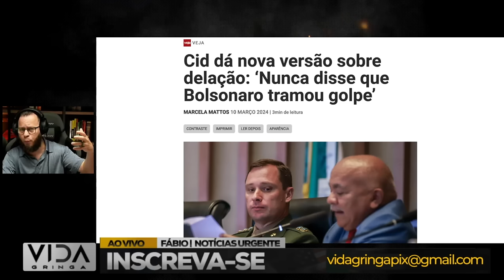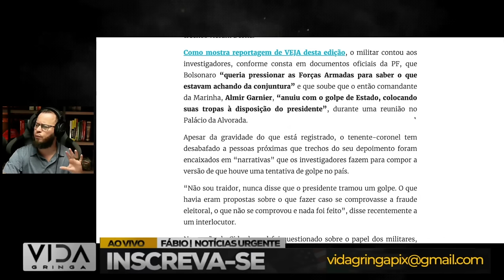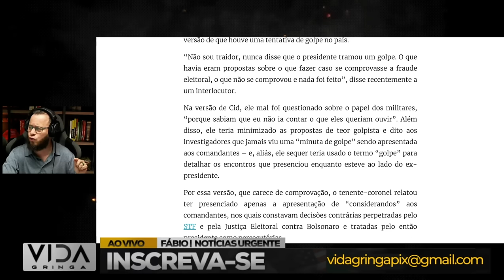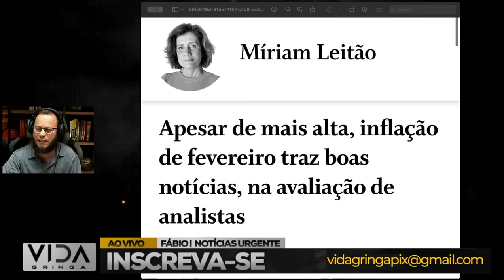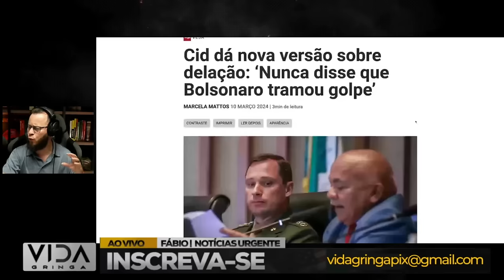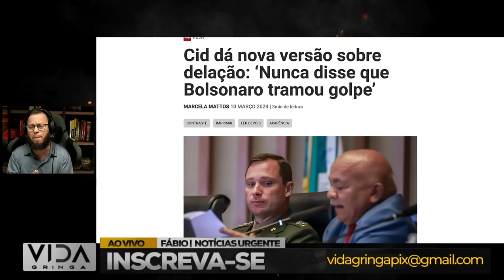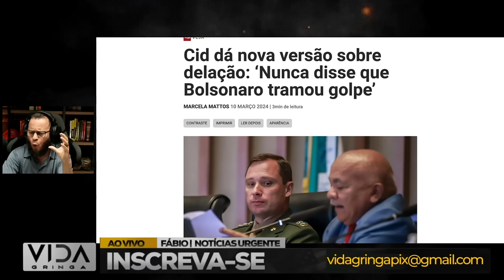O Fracasso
Neste vídeo, abordaremos:

1️⃣ Histórias reais de indivíduos que experimentaram momentos de desespero.
2️⃣ As estratégias e mentalidades que os ajudaram a superar adversidades.
3️ Lições valiosas que podemos aplicar em nossas próprias vidas quando enfrentamos dificuldades.
4️ A importância da resiliência e da crença em um futuro melhor.